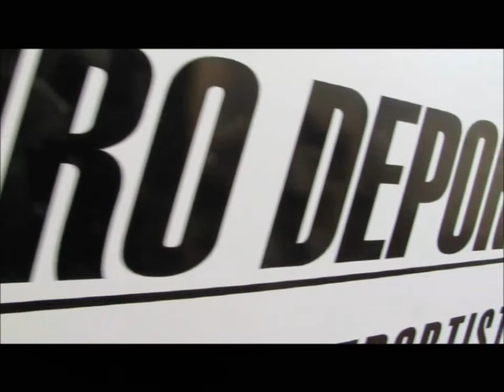LARGADA MARATON CIUDAD DE TIGRE 04 NOVIEMBRE 2012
INFO: A PURO DEPORTE